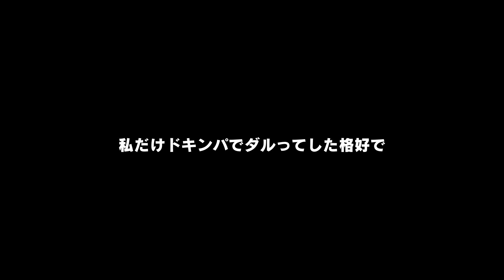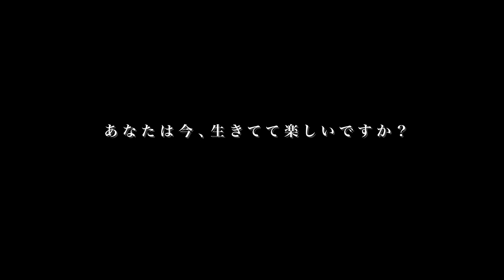【元朝ドラ出演の子役1/2】群馬から上京/ニコ動大好き/ニコバーに面接/歌い手に憧れて/あまちゃん/能年玲奈と共演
フリーランスのテレビディレクター三谷が街行く人々に声をかけ街頭インタビュー"街録"するチャンネルです。
※毎日18時を目安に動画をアップしています。

【使用機材】
・SONY・α７III

【スタッフ】
取材ディレクター：三谷三四郎   スポンサー：三谷三四郎